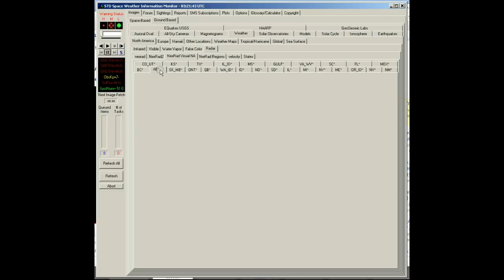NexRad II -Sub-region - AB CA - raw data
NexRad II (what can it do) - (Sub-region - AB CA) raw data